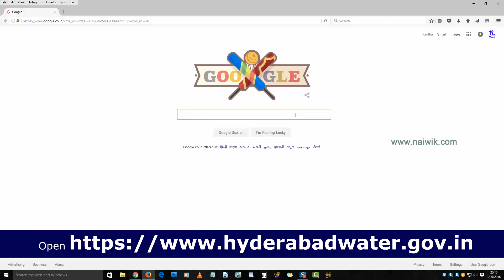Book Manjeera Water Tanker online | Hyderabad Metropolitan Water Supply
Book Manjeera Water Tanker online on Hyderabad Metropolitan Water Supply & Sewerage Board Website

2.Click on Book Water Tanker
3.Enter your CAN number and press "Enter" button.Your Name , Mobile No , Address will be shown.Verify the details and click on "Submit" button.
4.You will receive a message that "Tanker request saved successfully" Generated Token is " " & secret pin is sent to Mobile
That's it
You can book a water tanket through Phone. Here is the water tanker booking number :- 155313

online water tanker booking
hmwssb water tanker booking
water tanker booking
ghmc water tanker booking
water tanker booking in kukatpally